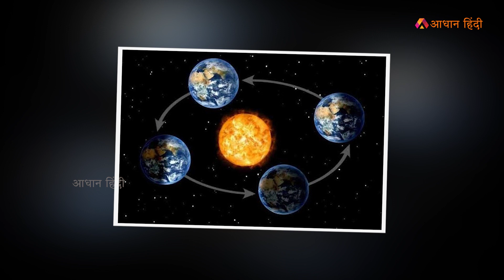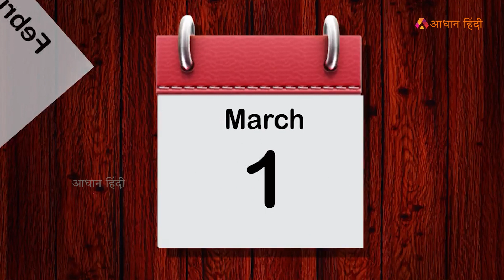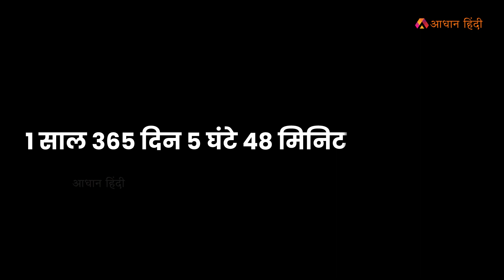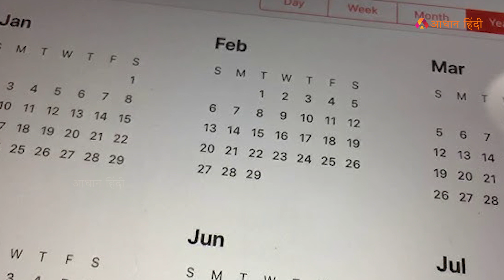क्या लीप ईयर है 2024 का साल?Is the year 2024 a leap year?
Is the year 2024 a leap year?